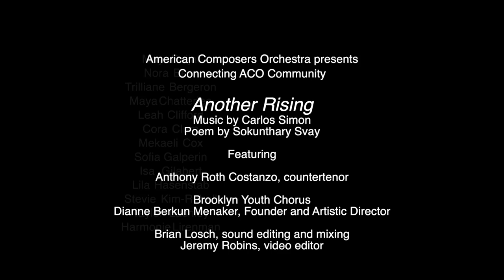"Another Rising" - Carlos Simon, Anthony Roth Costanzo, Brooklyn Youth Chorus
American Symphony Orchestra world premiere of "Another Rising" written by composer Carlos Simon & performed by countertenor Anthony Roth Costanzo and the Brooklyn Youth Chorus.

Poem by Sokunthary Svay. Sound editing and mixing by Brian Losch. Video editing by Jeremy Robins.